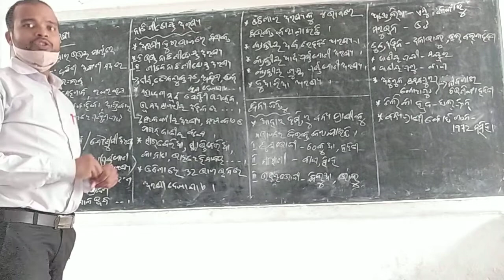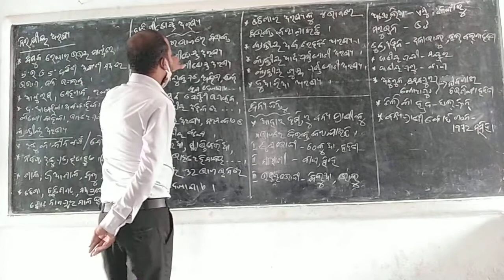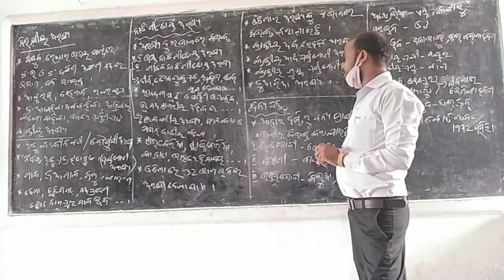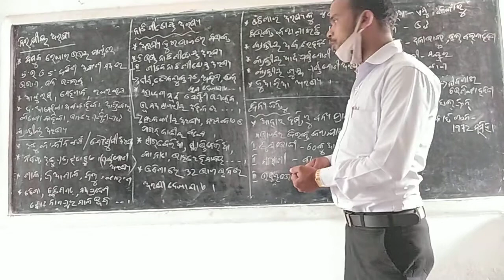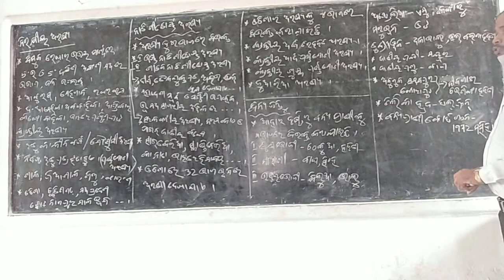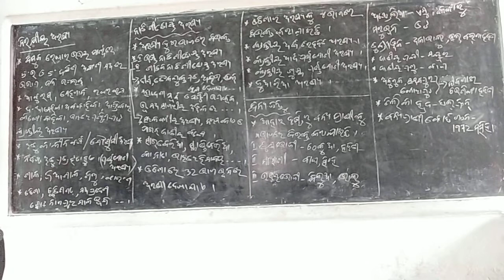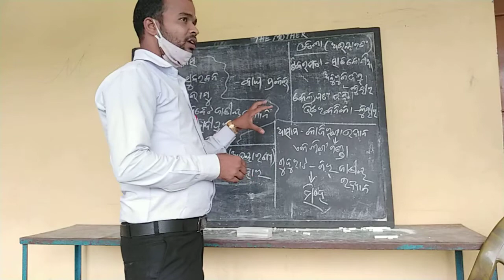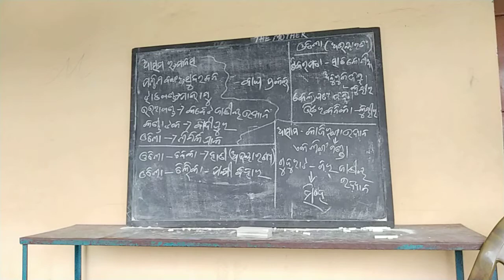ଅଷ୍ଟମ ଶ୍ରେଣୀ ଭୂଗୋଳ ଭୂ ସମ୍ବଳ( ଅରଣ୍ୟ ସମ୍ବଳ)